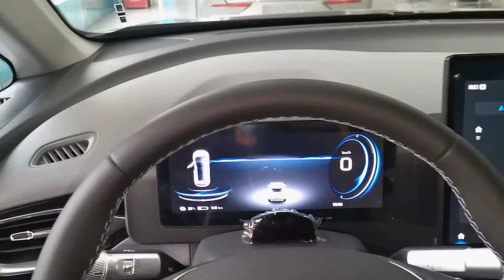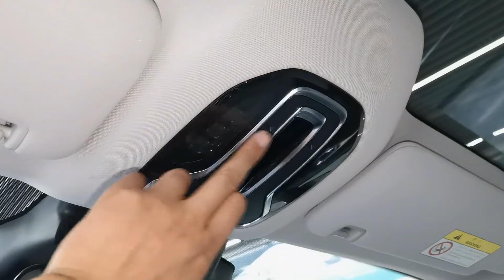2024 GAC Aion V Plus in-depth Walkaround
2024 GAC Aion V Plus in-depth Walkaround

The 2024 GAC Aion V Plus offers impressive power options to cater to diverse preferences. It is equipped with a 180kW electric drive, and for those seeking a different power output, a 165kW version (70 supercharged version) is also available. The flexibility extends to the battery choices, with different model versions providing a total of five capacity options: 54.37kWh, 67.97kWh, 69.9kWh, 72.1kWh, and 80kWh.

When it comes to range, the GAC Aion V Plus showcases remarkable capabilities, supporting an NEDC-rated range of 500 and 702 km (310–436 miles). Beyond its power and range, the vehicle boasts dimensions of 4650x1920x1720, ensuring a spacious and comfortable interior. The acceleration time from 0-100km/h is a swift 7.9 seconds, and the wheelbase measures 2830mm. The curb weight stands at 1905kg.

In addition to its impressive specifications, the 2024 GAC Aion V Plus features an electromagnetic braking system, contributing to its efficient and dynamic performance. As an electric-powered vehicle, it represents a forward-thinking approach to automotive technology, combining power, range, and innovative features for an enhanced driving experience.